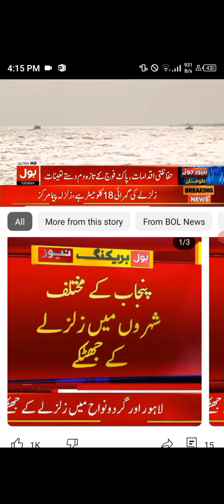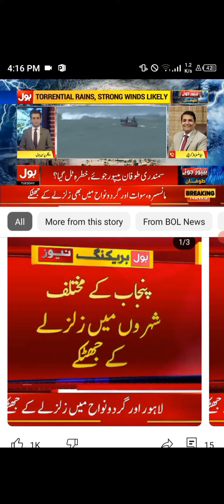mulk k mukhtalef hisson may zalzalay k jhatkay mehsoos huway hain